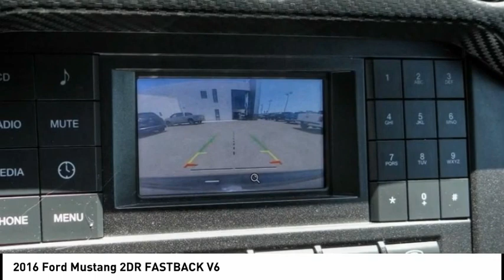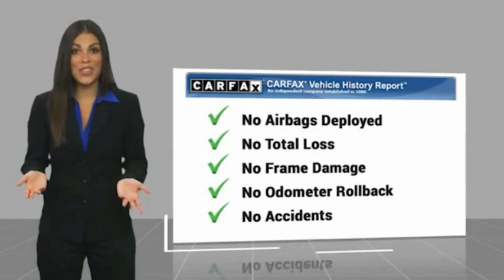2016 Ford Mustang POWAY CHULAVISTA NATIONALCITY LAMESA CARLSBAD 359T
2016 Ford Mustang 2DR FASTBACK V6

AARON PERRY FORD PROUDLY SERVING POWAY, CHULA VISTA, NATIONAL CITY, LA MESA, CARLSBAD, AND SURROUNDING SOUTHERN CALIFORNIA LOCATIONS. THIS BLACK 2016 Ford MUSTANG IS EQUIPPED WITH A 3.7L V6 Ti-VCT 24V, MANUAL TRANSMISSION, AND RECEIVES AN ESTIMATED 17 City/28 Hwy MPG. OR VISIT US AT 12740 POWAY RD, POWAY, CA 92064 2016 Ford MUSTANG 2DR FASTBACK V6 To see more quality vehicles like this one right just click on AaronFordofPoway.com or dial . Awards: * 2016 KBB.com 10 Coolest New Cars Under $25,000 * 2016 KBB.com Brand Image Awards Stock #: 359T | VIN: 1FA6P8AM2G5226033 | 2016 Ford Mustang 2dr Fastback V6 TRACTION CONTROL ALLOY WHEELS AIR CONDITIONING Aaron Ford of Poway